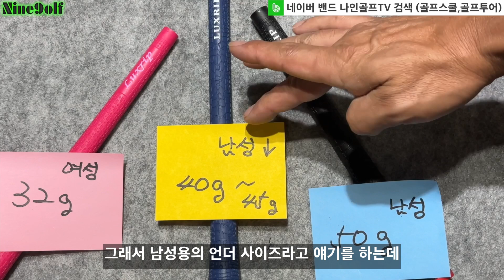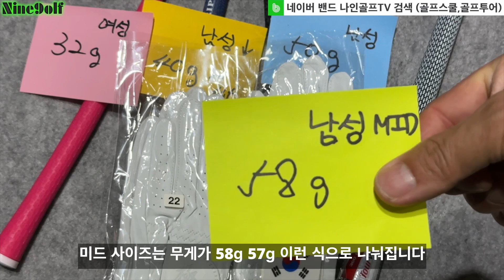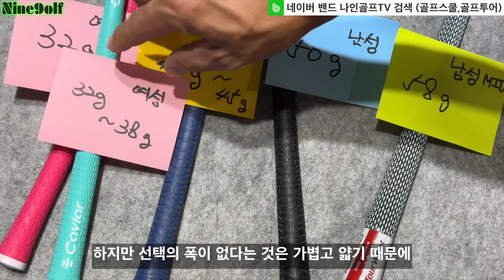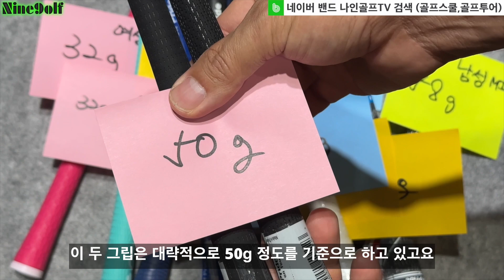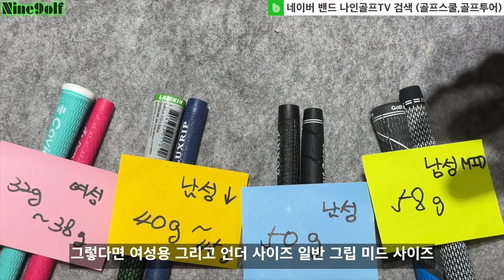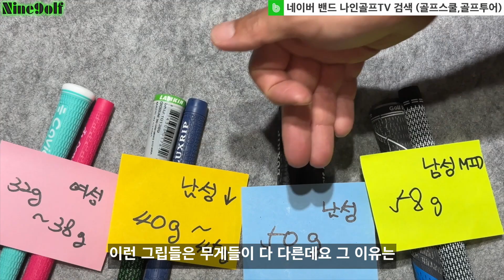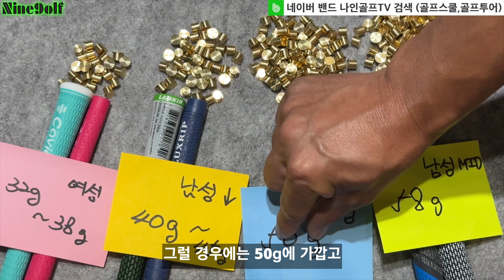[나인골프TV] 내 손에 맞는 그립 사이즈 찾기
안녕하십니까 나인골프TV입니다.
그립은 클럽의 무게를 결정하는데 중요한 역할을합니다.
클럽의 성능을 판단할때 더욱 중요한것이 그립감입니다.
내손에 잘 맞아야하는것이죠. 대부분의 그립은 그 두께가 무게와 연관이 있습나다.
내가 착용하는 장갑의 사이즈에 맞게 그립을 잘 찾아보세요~

* 나인골프 월례회, 골프투어 모집중
  자세한 내용은
  네이버밴드: 나인골프TV 검색

  여러분의 많은 참여 부탁드립니다.